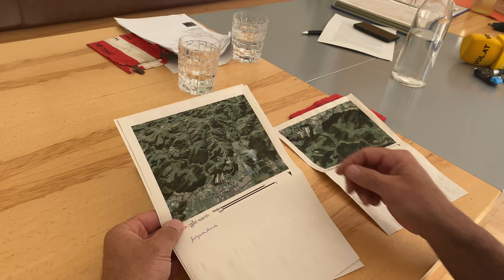30 Jahre Jugoslawienkrieg: Miliz-Offizier Martin Netzer sicherte damals die Grenze (Teil 2)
Vor 30 Jahren wurde für den damaligen Fähnrich Martin Netzer Theorie zu Praxis. Als Mitglied der Kampfgruppe des Akademikerbataillons erhielt er am 29. Juni 1991 den Befehl, die österreichische Grenze angesichts der JVA-Truppenbewegungen im für unabhängig erklärten Slowenien zu sichern.